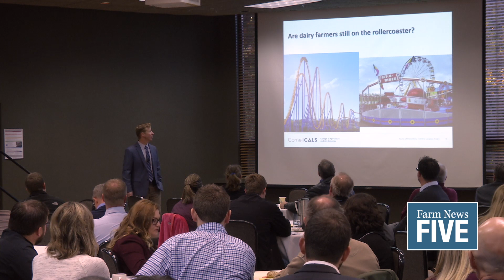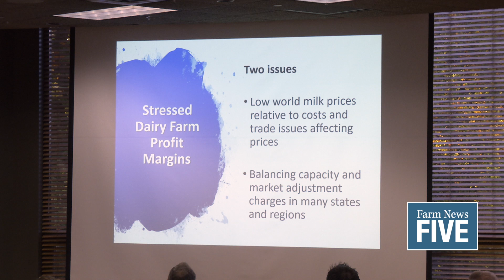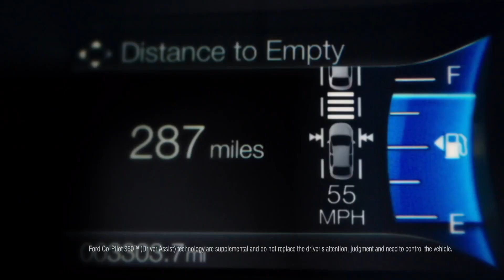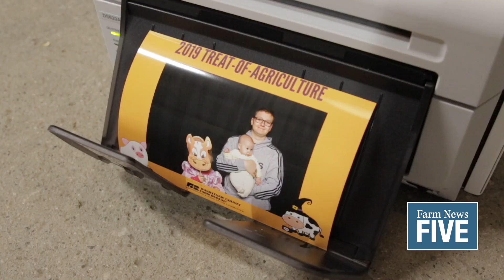Farm News Five: Positive outlook for dairy markets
Dairy economists believe the industry is headed for a rebound; The Michigan Senate passed Farm Bureau-backed legislation rewriting the state’s livestock laws and Washtenaw County Farm Bureau’s Promotion and Education Committee is receiving national recognition for the second year in a row.